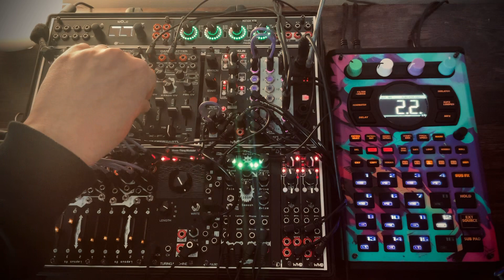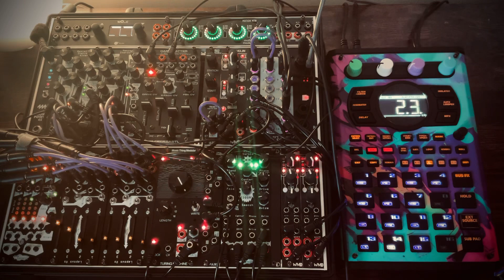dnb jungle eurorackmodular sp404mk2 livejam 160bpm